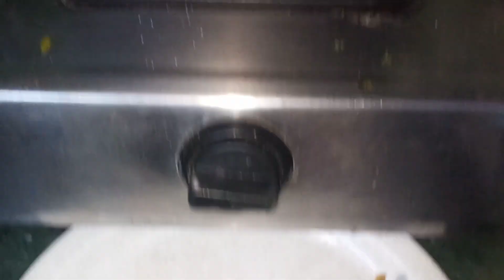Do Tarah Ki Turai ki sabzi banaen Mere style Mein Ek Bar banaenge Bar Bar banana Chahenge😋😊